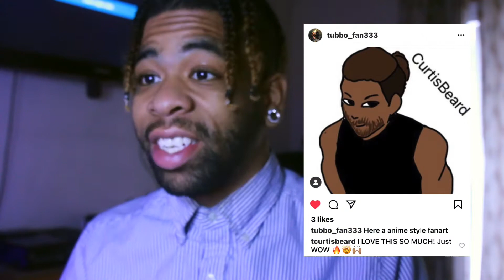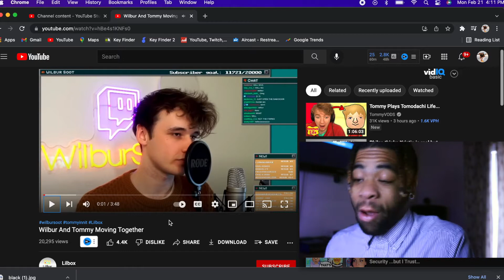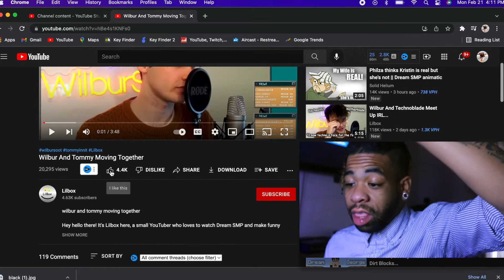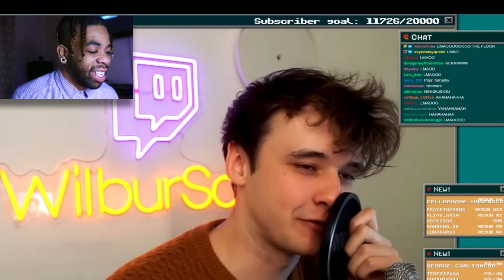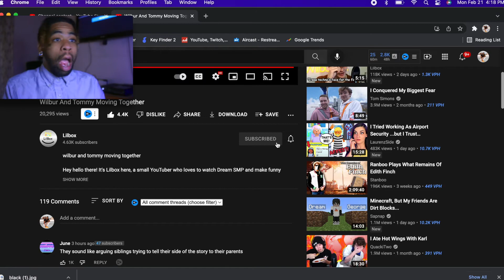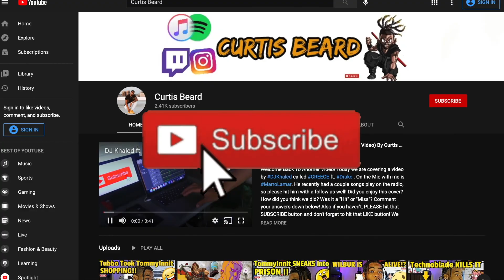FUNNY REACTION to Wilbur Soot and Tommyinnit Moving in Together ??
INTRODUCTION SONG??

Welcome back to another video! Today we are reacting to WilburSoot & Tommyinnit from DreamSMP ReactionVideo ! What did you guys think about the video!? Please leave your comments under below! Also, THANK YOU for tuning in!

wilbur and tommy moving together

Hey hello there! It's Lilbox here, a small YouTuber who loves to watch Dream SMP and make funny videos for the other stans :)